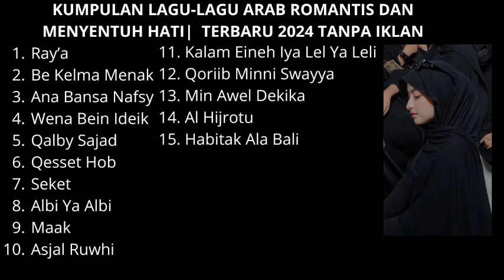ROMANTIC ARABIC SONG VIRAL DI TIKTOK TERBARU FULL ALLBUM No Ads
songs ALMATSURATZIKIRHARIANNABIMUHAMMADSAW opick arabicsongs arabictiktok Top 10 trending Arabic Islamic songs Arabic Islamic songs for peace and unity The best nasheeds to listen to during Ramadan The most popular Arabic nasheeds of all time Top 10 nasheeds for Ramadan with lyrics The best nasheeds for Ramadan to listen to with your family Top 10 Nasheeds for Ramadan to Listen to With Your Family The best nasheeds to listen to in Ramadan maherzain maherzaintanpaiklan AlMathuratDoaPagiPembuka Rezeki sholawatjibrilpenarikrezeki sholawatkamilah SholawatNariyah SholawatJibrilPenarikRezeki alwaqiah sholawatnabimuhammad noiklan almulk hafalanquran arrahman yasin ayatkursi LAILAHAILLALLAHALMALIKUL ALMATSURATZIKIRHARIANNABIMUHAMMADSAW opick arabicsong arabicmusic arabicsongs arabic arabicringtone nancyajram sherine Music Romantic Arabic Songs New 2024 No Ads